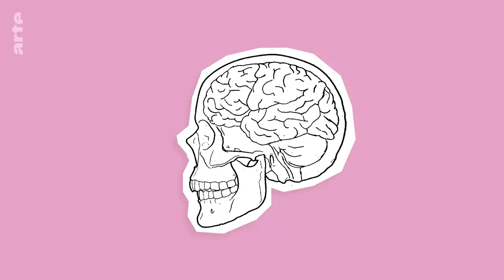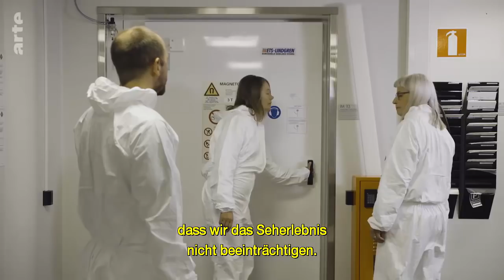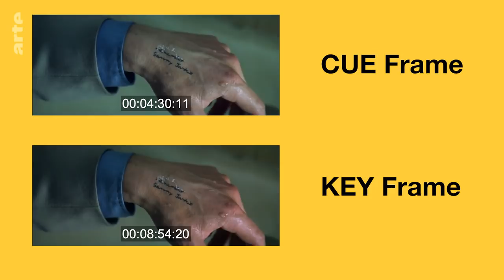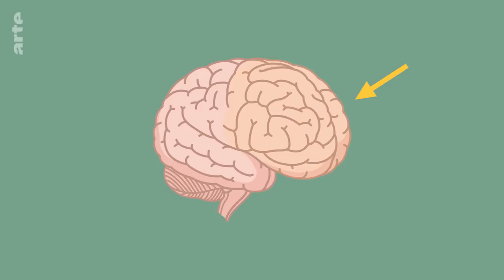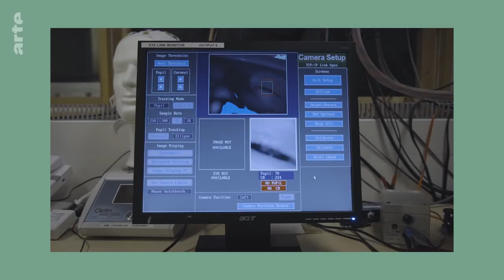Was verbindet Filmkunst und Alzheimer? | Verknüpft | ARTE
Pia Tikka ist zugleich Film- und Neurowissenschaftlerin und nutzt Filme zum Verständnis des menschlichen Gehirns. Doch wie hängen neurologische Muster mit den Narrativen eines Films zusammen? Dies und mehr in dieser Folge von Verknüpft.